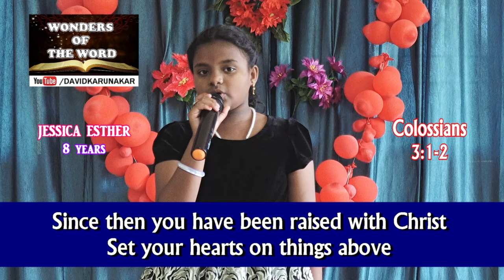Part 5 Jessica singing Sword Grip Scripture Songs